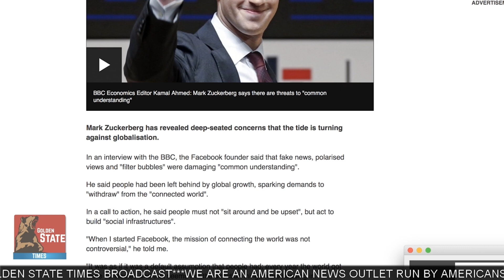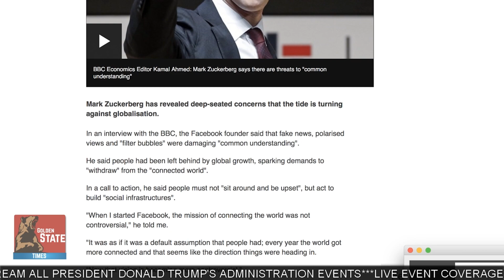Mark Zuckerberg to Release his Communist Manifesto as a blueprint for Globalism!!!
Doug Lover? Follow our Office Puppy Olaf!

► Help keep Operations going by buying our Coffee Mug!!!

On this Video:
Manifesto,
Globalism,
Globalization,
Fake News,
News,
Facebook Takeover,
Communist,
Mark Zuckerberg,